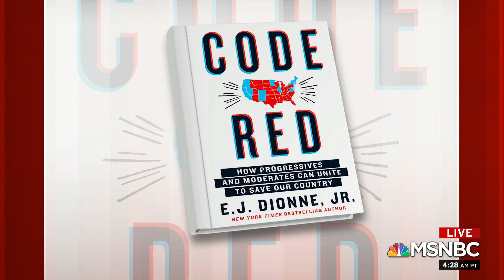Progressives, Moderates Can Beat Trump, Says E.J. Dionne | Morning Joe | MSNBC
Washington Post columnist E.J. Dionne joins Morning Joe to discuss his new book 'Code Red: How Progressives and Moderates Can Unite to Save Our Country.' Aired on 2/18/2020.